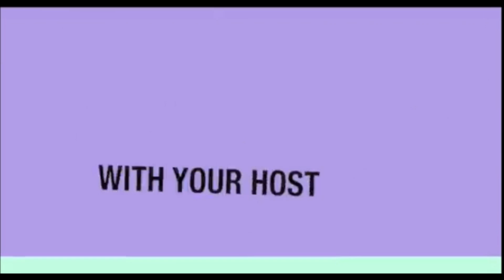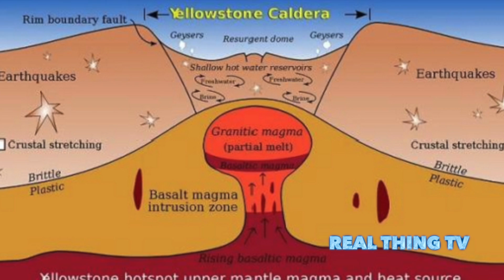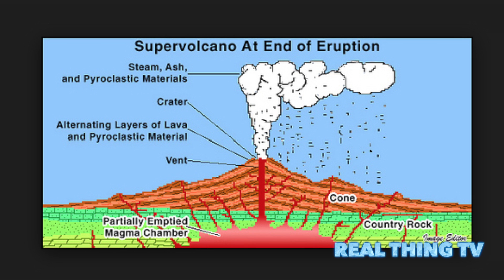Yellowstone about to blow? Scientists warns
Yellowstone about to blow? Scientists warning over SUPER-VOLCANO that could kill MILLIONS.
SCIENTISTS have warned the world is in "volcano season" and there is up to a 10% chance of an eruption soon killing millions of people and devastating the planet.

Instances of volcanic eruptions are their highest for 300 years and scientists fear a major one that could kill millions and devastate the planet is a real possibility.

Experts at the European Science Foundation said volcanoes – especially super-volcanoes like the one at Yellowstone National Park, Wyoming, which has a caldera measuring 34 by 45 miles (55 by 72 km) - pose more threat to Earth and the survival of humans than asteroids, earthquakes, nuclear war and global warming.

There are few real contingency plans in place to deal with the ticking time bomb, which they conclude is likely to go off within the next 80 years.

The world's most dangerous active volcanoes include Yellowstone, Mount Vesuvius in Campagnia, Italy, and Popocatépetl i near Mexico City.